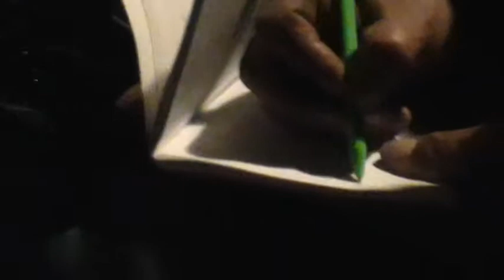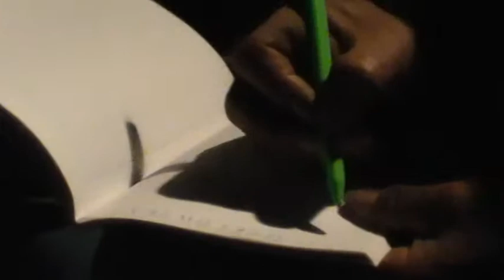San Miguel Pallanchacra 2010